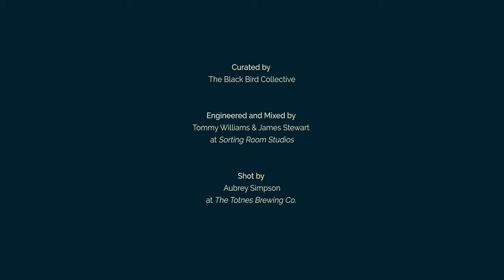TBHB X TBBC | Session 4 | Jewel In The Jackdaw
The Barrel House Ballroom & The Black Bird Collective, through Arts Council funding have curated a series of 8 video sessions to be released bi-weekly for your viewing pleasure.

Anyone who has attended the Black Bird Open mic nights knows that Christian brings so many great artists out of the woodwork and into the warm setting of The Totnes Brew Co.

With this mind we have created something that feels in keeping to the open mic, a series of video sessions showcasing a diverse and eclectic mix of local talent.

Jewel In The Jackdaw
Is there a thread that links us amongst the chaos and chance of life and luck? What a feeling to be alive

Credits

Curated by Christian Murison
*The Black Bird Collective*

Audio by James Stewart & Tommy Williams
*Sorting Room Studios*